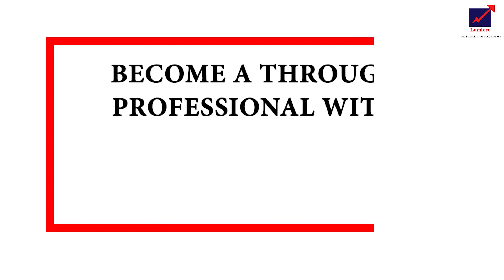Introduction to our Channel | Branding Video | About Us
Academic intelligence is confined to one particular topic of interest. However, in a Socially Connected World, it is important than an individual is well- rounded. That implies that ones horizons of knowledge should go much beyond insignificant confines of knowledge, that might have been gained from the university.  This includes - Current Affairs, Self Development, Spiritual Knowledge, Stocks and Share Market, Emotional Intelligence and host of other topics that are required to keep one abreast of this fast changing world. There may be many channels that focus on each of these however , this channel will be a One- Stop-Shop where each of these topics will be addressed. Dr. Sadasivam, PhD,  who is a Corporate Trainer and has more than three decades of Corporate Training experience, will take you through an enlightening journey,  covering all these areas.